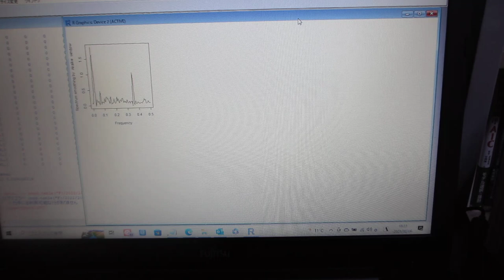超音波のダイナミック特性を評価する技術（音圧データ解析：バイスペクトルの変化を評価）